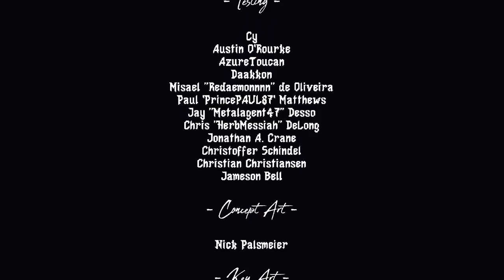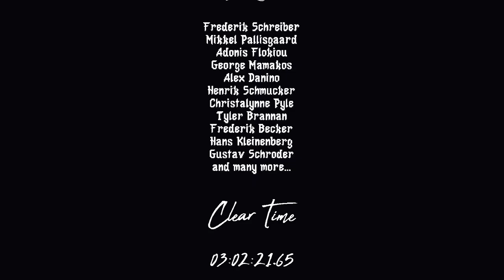CULTIC: Chapter One [9F] A New World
One of those cases where I should've just tossed it in with the last one. Well, you know what they say about hindsight. It's pretty good.

Do you know what's not pretty good? Cultic.

Cultic is fantastic. The guns feel great, with all of them feeling like worthwhile additions to your arsenal. The level design was top notch and, despite the general zone theming being similar, it managed to have each level have a completely different texture. Most shooters tend to get tedious in later areas, with them trying to ramp up the difficulty by putting bullet sponges everywhere. Cultic didn't do that.

The only miss for me was the chapel level, but ultimately that wasn't a bad level, just not as enjoyable as the other ones.

I am very happy I decided to give Cultic another shot. It hit with me in a great way. I'm looking forward to whenever chapter two drops.